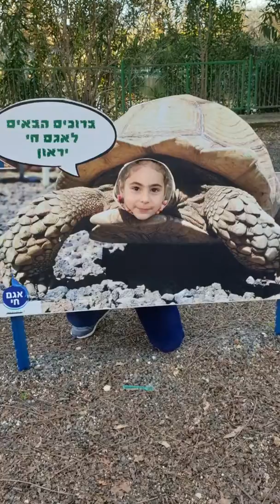سلمى ونور حفظهن الله drwmk S&N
اللهم صل على سيدنا محمد  اللهم لا تجعل الدنيا اكبر همنا